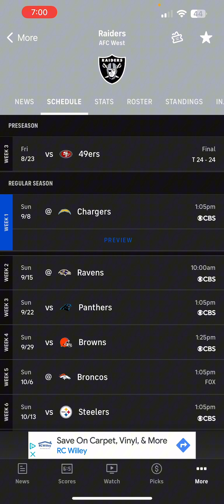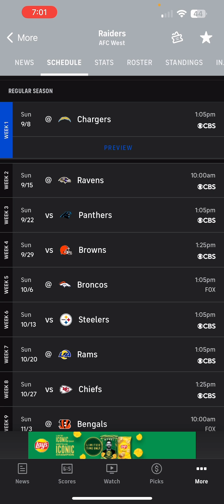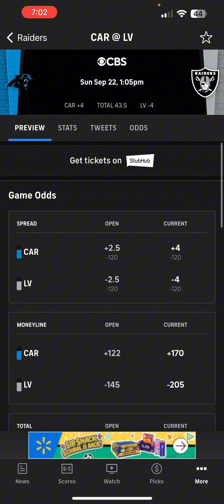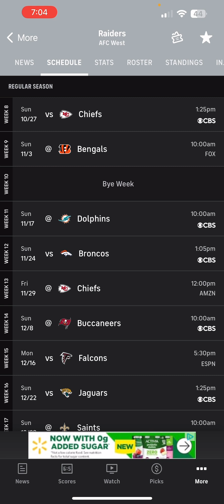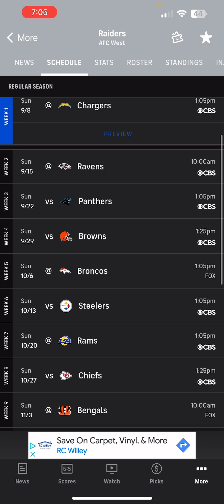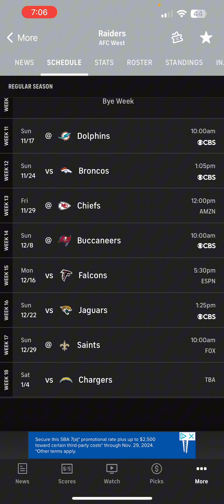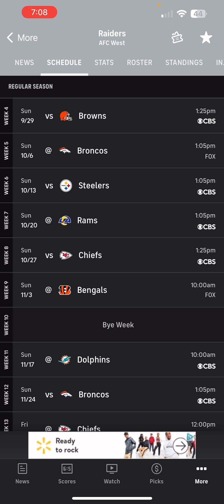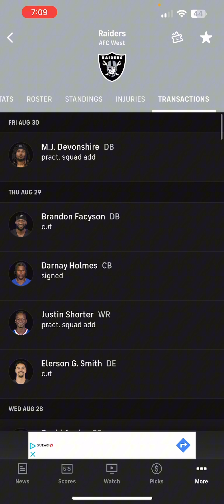2024 Las Vegas Raiders Season Record Prediction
Videos are back! Like and sub if you’re new here!